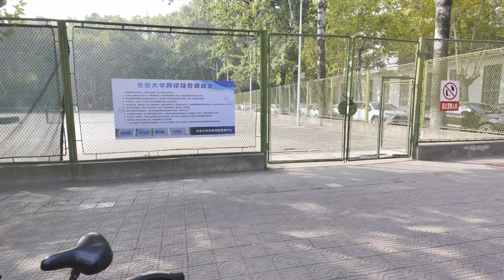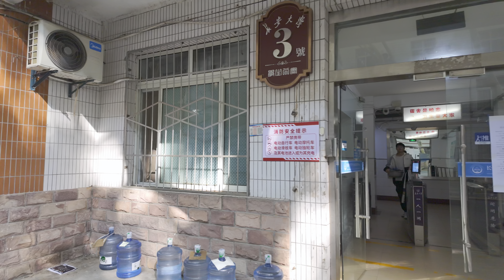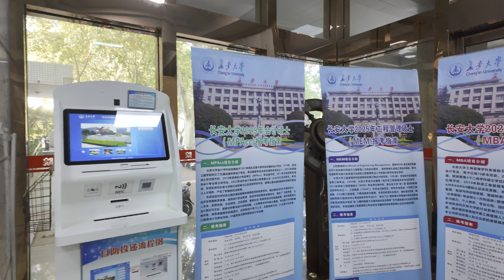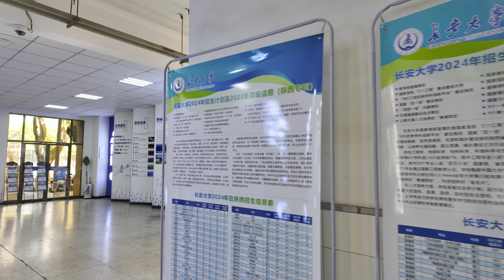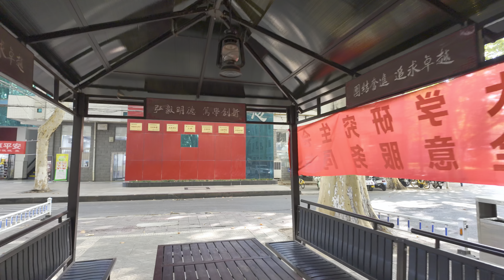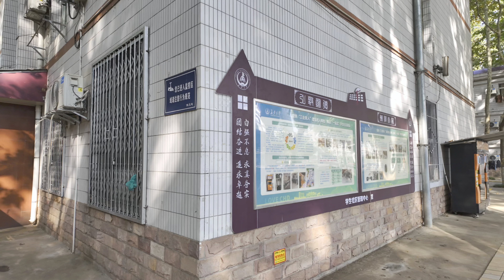Xi'an - Chang'an University Walking Tour 2024🎓 | 4K HDR 60fps | 长安大学南校区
Welcome to a 4K walking tour in Xi'an, China.
Xi'an is an ancient city in China, known for its rich history and cultural heritage.
It was the capital for 13 dynasties and features iconic sites like the Terracotta Warriors, Giant Wild Goose Pagoda, and the ancient City Wall.

On this tour, you will explore the campus of Chang'an University South Campus, a well-known university in Xi'an.
Experience university life through the daily life of students and the cafeteria atmosphere!

Temperature：17.2°C/62.9°F
Location：Xi'an, China🇨🇳
Date：Monday, October 14, 2024
Time：10:30 a.m.

▶CHAPTER
0:00 South Gate（南门）
3:59 A large number of bicycles（大量的自行车）
9:19 Sports ground（运动场）
15:42 Outdoor table tennis court（室外乒乓球场）
22:10 Student 1 Cafeteria（学生1餐厅）
27:03 Academic buildings（教学楼）
33:41 Student dormitory（学生宿舍）
38:30 Main street on campus（校园内的大道）